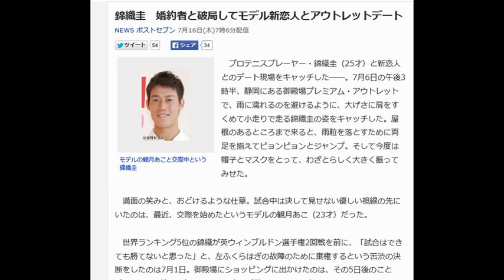自分の編集動画